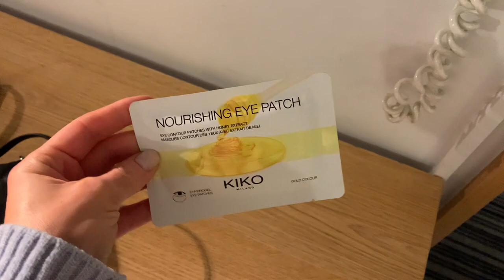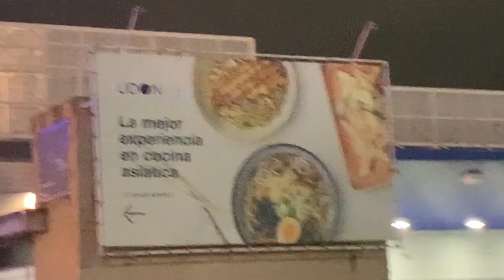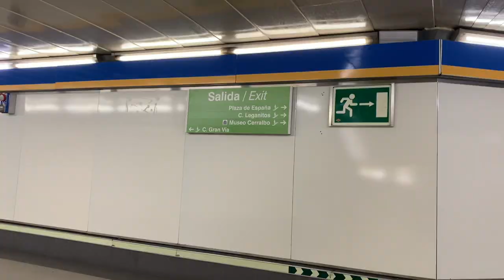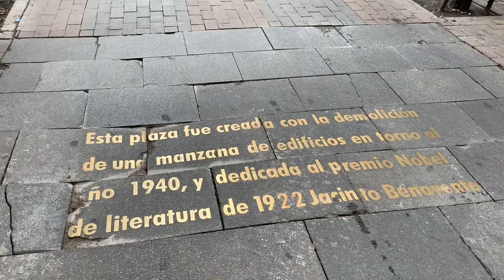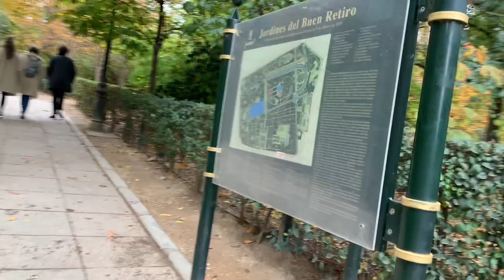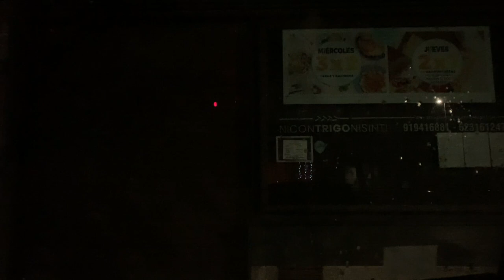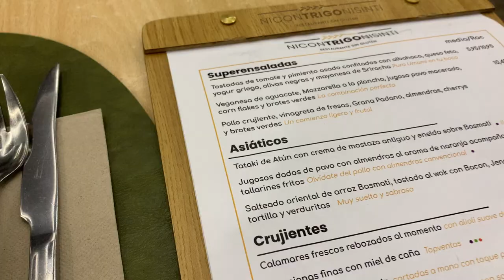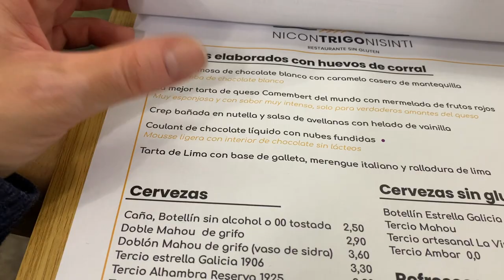Madrid in due ore | 10 cose da non perdere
Cosa fare in due ore a Madrid? Ho qui la soluzione - una passeggiata tra i 10 luoghi da non perdere assolutamente nella capitale sognola 💃🏻

Una full immersion dentro le vie più famose e attraversando le piazze più ricche di storia 😍

Anche se il tempo è sati davvero limitato, ho aprezzato ogni attimo! Ormai lo sapete anche voi quanto amo la Spagna 🫶🏻

È stata una prima volta per me in questa belissima città e conto di tornarci prestissimo ✨

Clickando su questo link avrai la possibilità di provare la piattaforma per un mese gratis